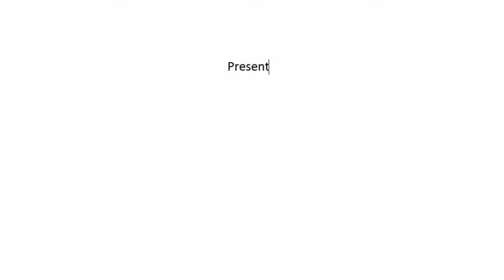Speedy Watson 412 Bellflower Blvd 117 Long Beach CA 90814